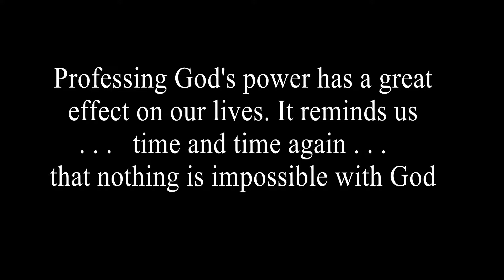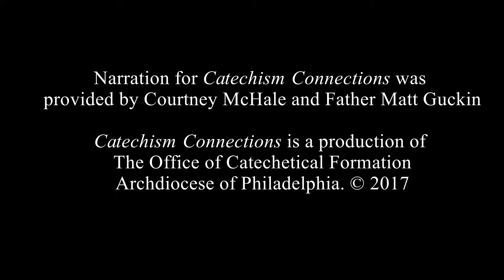Catechism Connections - Segment 5